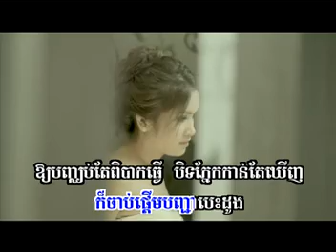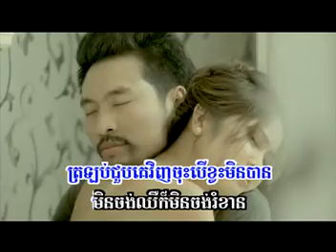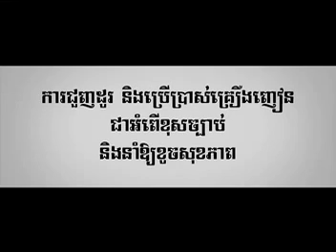ត្រឡប់រកគេវិញចុះបើខ្វះមិនបាន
SD VCD 132